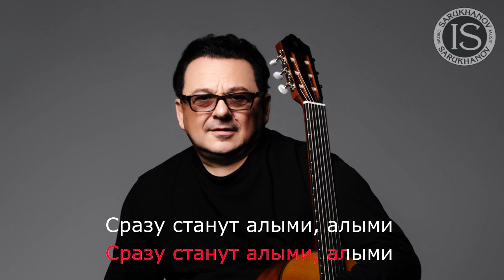Алые паруса. Игорь Саруханов Караоке. Оригинальный минус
Организация концертов:
Алексей Гореликов